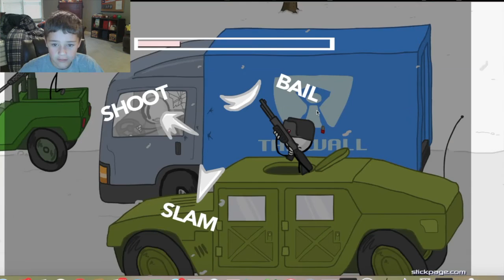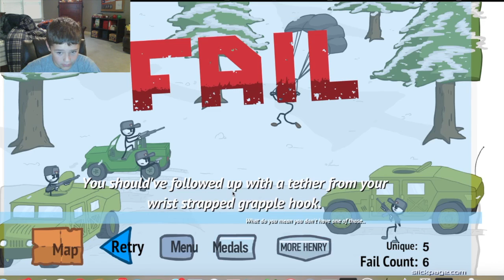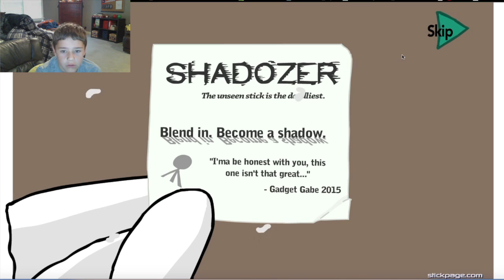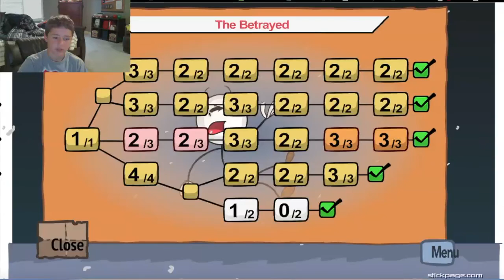So Many Fails!!!!!!! | Fleeing The Complex Gameplay